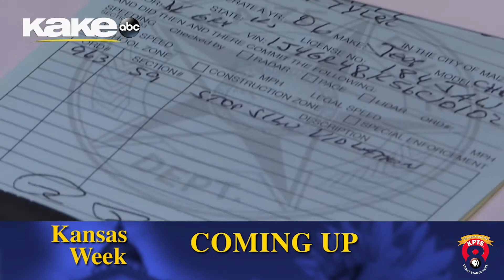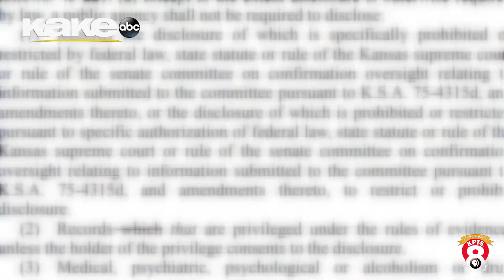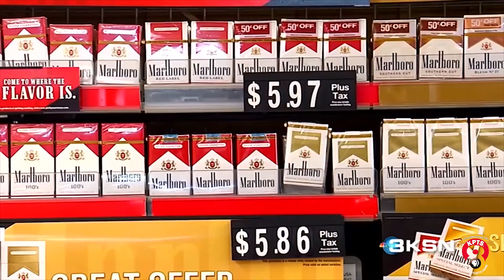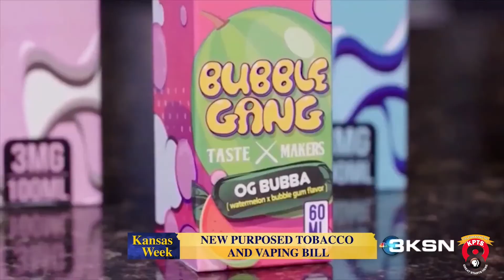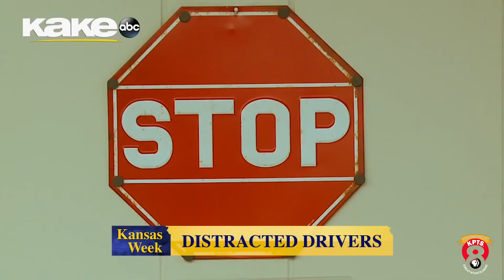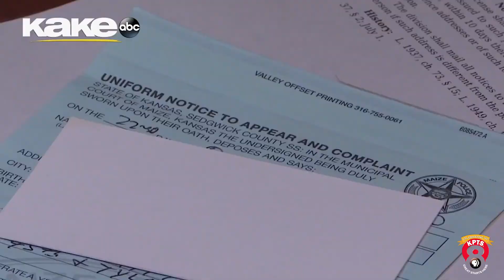Kansas Week 2-21-2020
Questions about suspending licenses for unpaid fines and court fees, overturning marijuana convictions in Kansas, an appeal to change how the state investigates officer involved shootings.